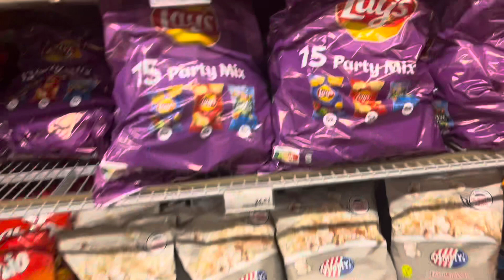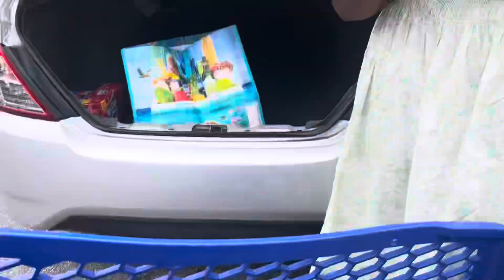# vlog 107 wij krijgen een nieuwe hotel kamer